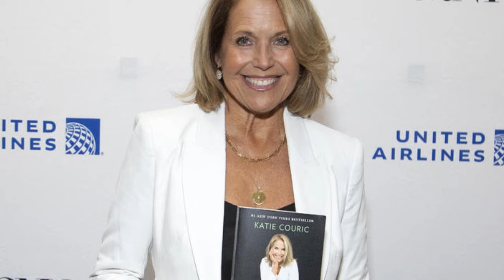Katie Couric Announces Breast Cancer Diagnosis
Katie Couric revealed on Instagram that she was diagnosed with breast cancer in June, writing, “Every two minutes, a woman is diagnosed with breast cancer in the United States. On June 21st, I became one of them. As we approach BreastCancerAwarenessMonth, I wanted to share my personal story with you all and encourage you to get screened and understand that you may fall into a category of women who needs more than a mammogram.